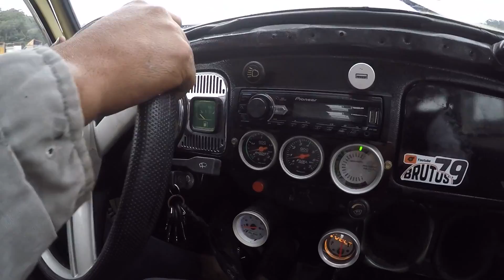FUSCA TURBO GARRET 48/35 EM ACERTO, RODAS VOLCANO REBAIXADO CORTE DE GIRO 3STEP TURBOVLOG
Meu Instagram @jeandogolturbo

Delima Performance / Preparador do Meu Carro
Contato com Verissimo 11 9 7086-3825 Pirituba Sp.

Artefacto Car Funilaria e Pintura

Specs / Ficha Técnica

Volkswagen Fusca Bege Alabastro
Ano 1979
Motor 1700 Ar,  Destaxado
Dupla Carburação 2 solex 32
Turbina Garret 48/35
Pressão de Turbo 0,5
Bomba de Combustível elétrica do Kadett
3 Step ODG
Rodas Aro 17 Volcano Escarabajo
Pneus Dianteiros 215/40 Traseiros 215/45.
Suspensão preparada
Câmbio SP2 Blocado 80%